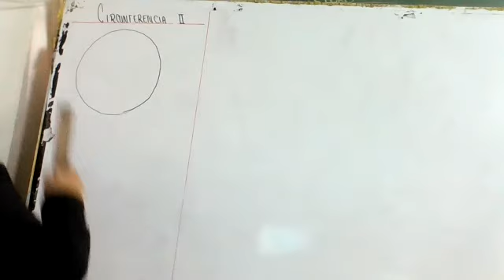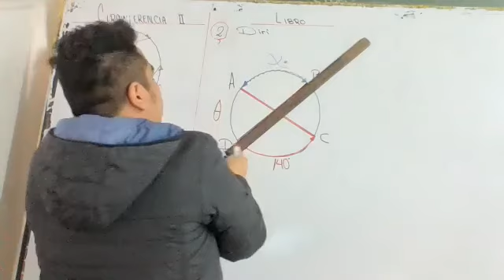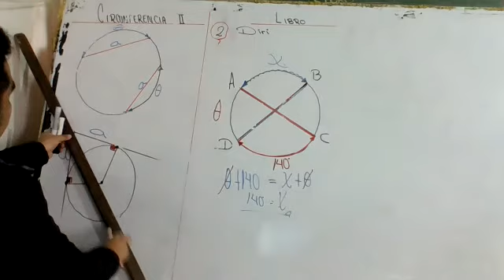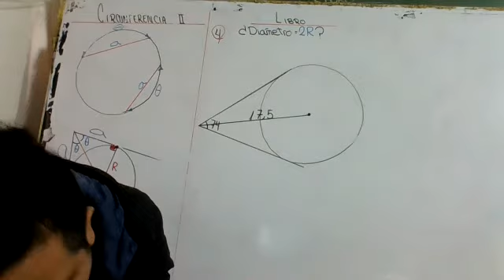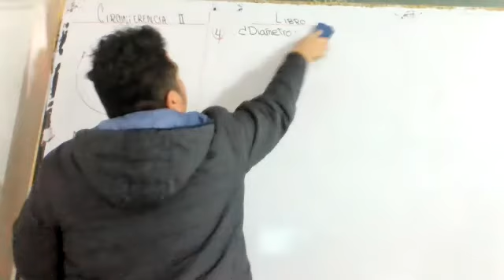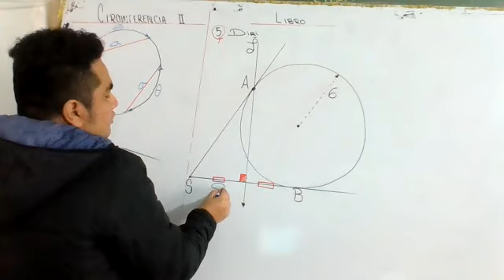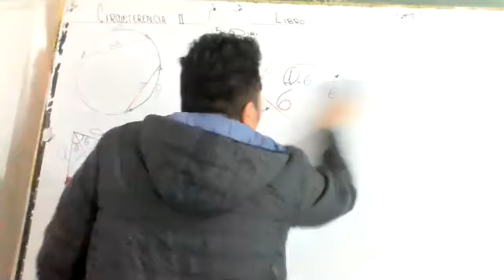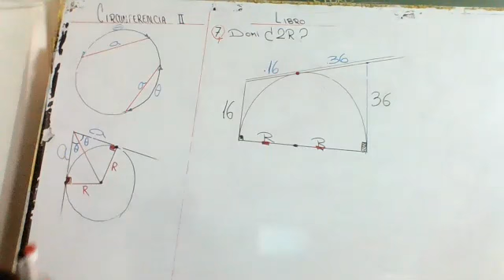CIRCUNFERENCIA 5TO GEOMETRÍA PARTE 1